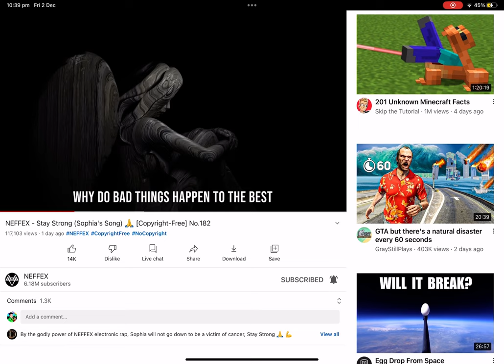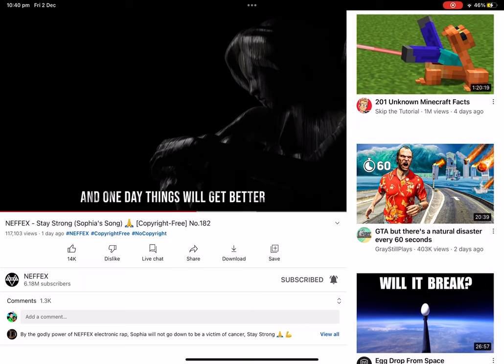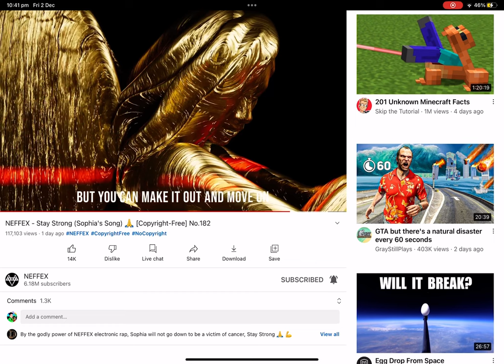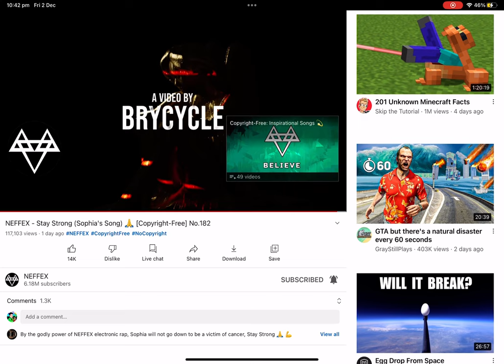Stay strong lyrics